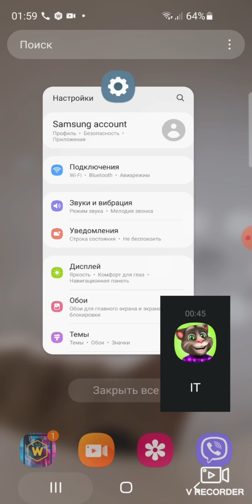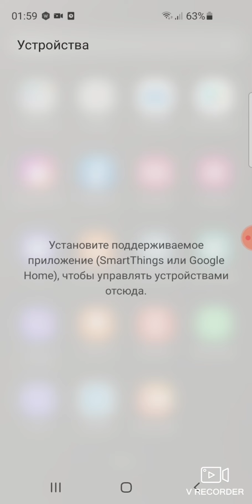Incoming Call Viber Live Wallpaper Tomas The Cat